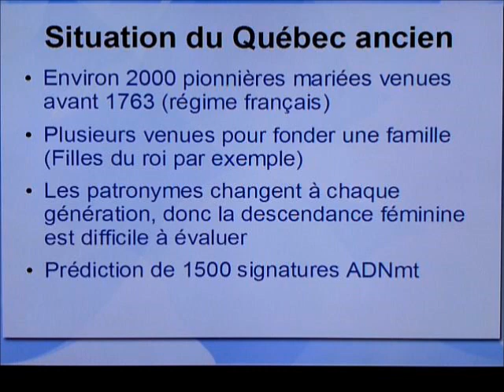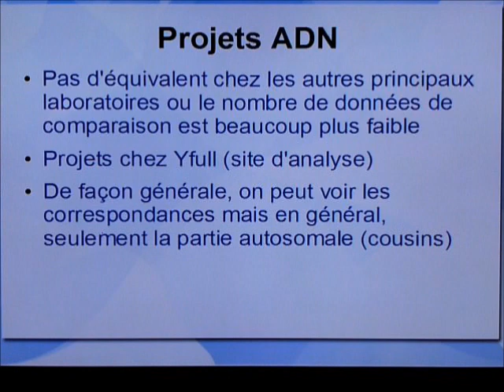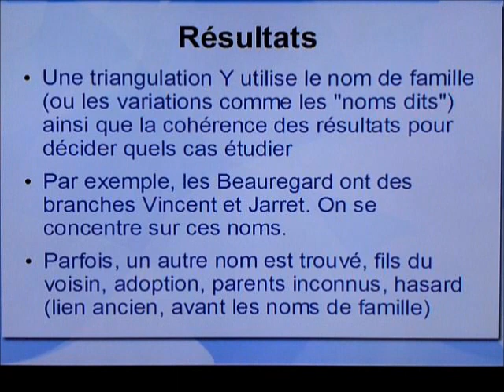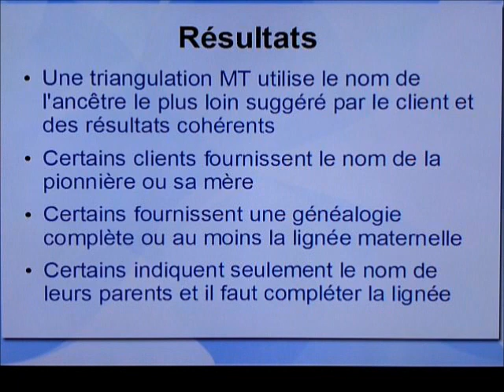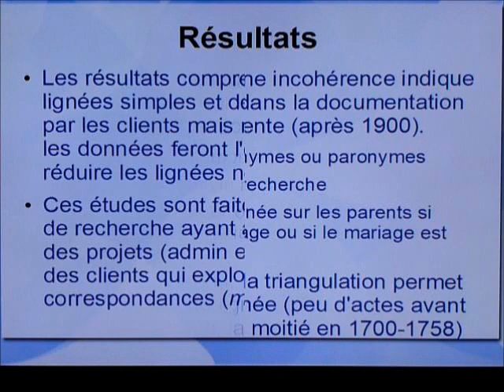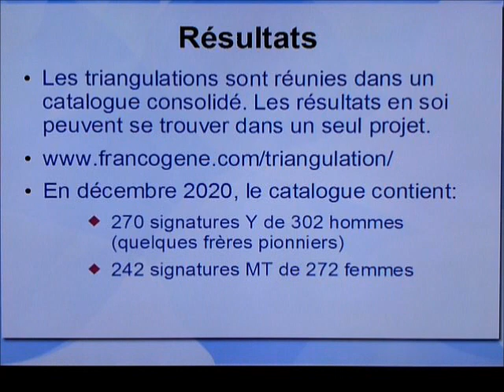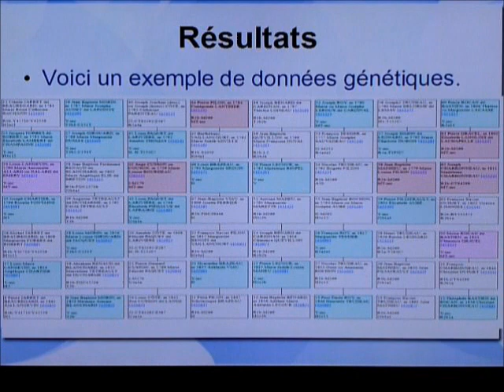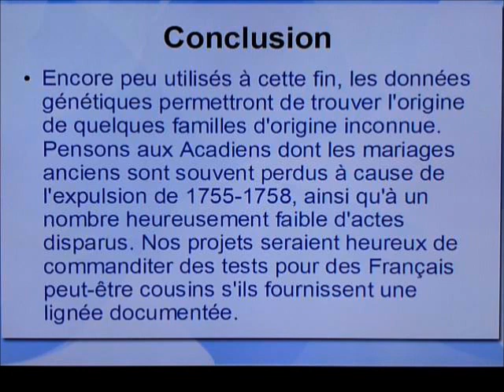Gene@2020 - La généalogie génétique au Québec par Denis Beauregard